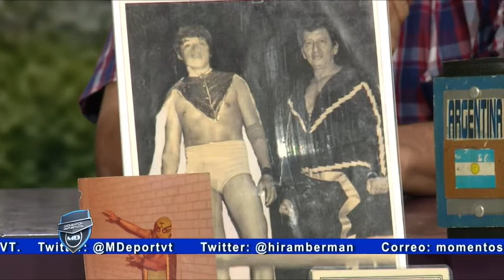EL "TORBELLINO" una leyenda de la LUCHA LIBRE 1era parte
un icono de la LUCHA LIBRE en el estado de TABASCO